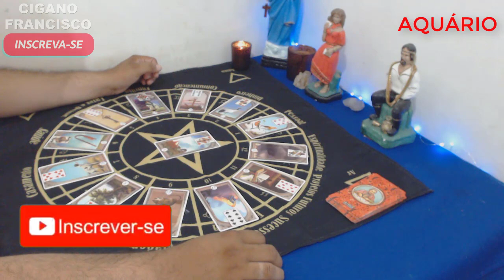♒ AQUÁRIO OUTUBRO 2019 🎴 LEITURA DAS CARTAS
Leitura intuitiva sobre a energia geral do mês de OUTUBRO de 2019 para o signo de AQUÁRIO.
👇👇👇CAIXA POSTAL👇👇👇

Cigano Francisco
Caixa Postal: 5419
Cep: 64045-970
Teresina - Piauí